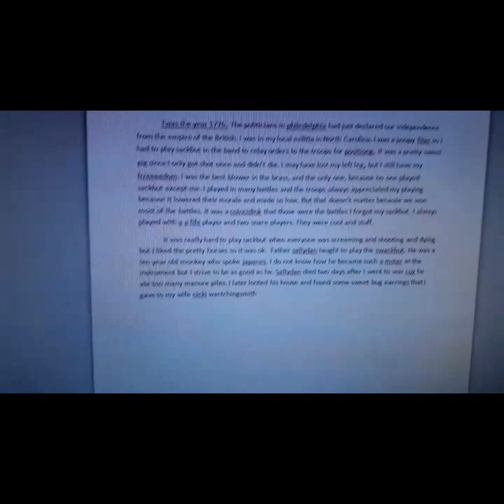Trombone Vlog | Homecoming Game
Last day of homecoming week and it was pretty fun even if my camera work still sucks.